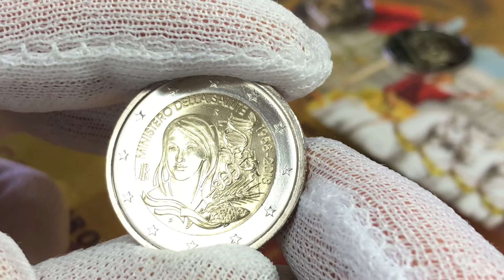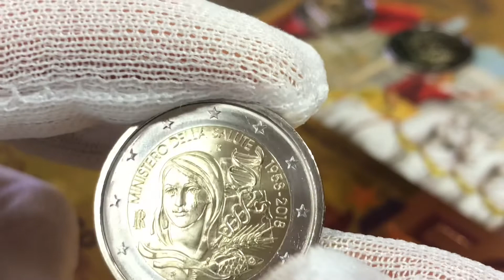2 евро 2018 Италия 60 лет Министерства Здравоохранения Италии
2 евро 2018 Италия 60 лет Министерства Здравоохранения Италии